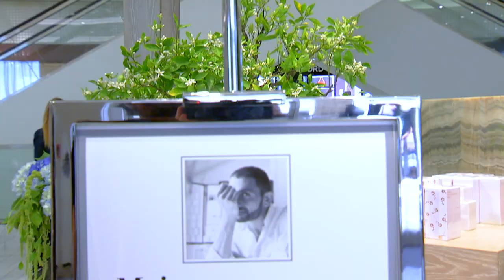Exclusive interview with Francis Kurkdjian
Horizon TV's exclusive interview with French perfumer Francis Kurkdjian during his signing event at Neiman Marcus, Beverly Hills.